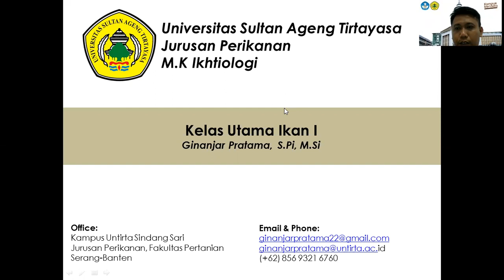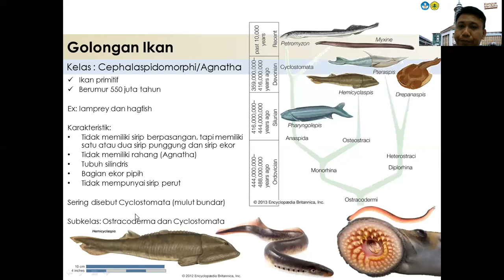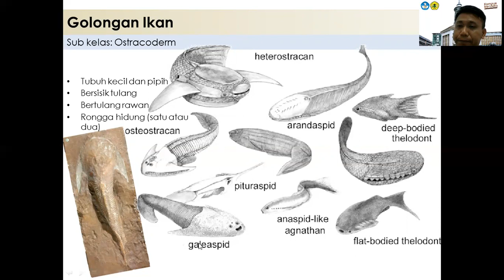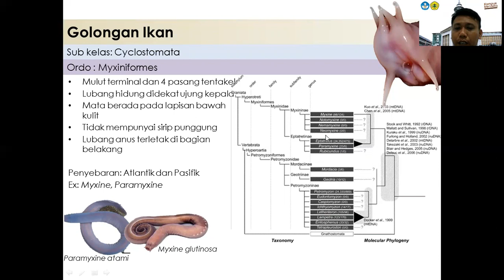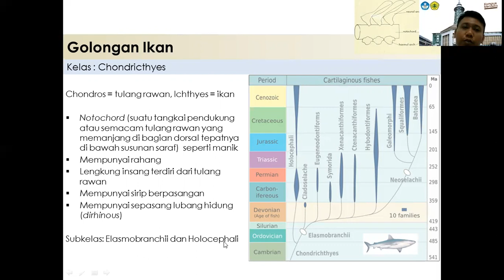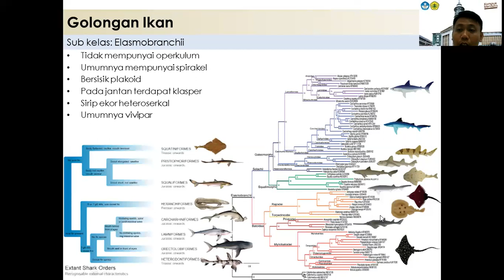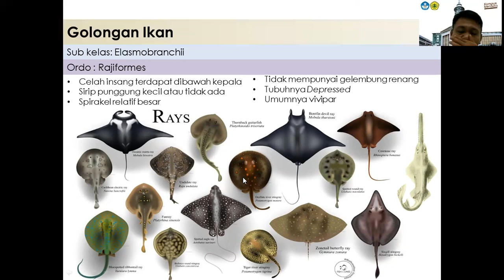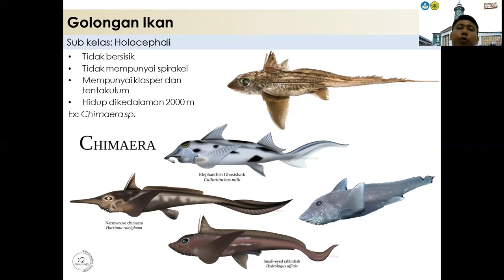Kelas Utama Ikan I